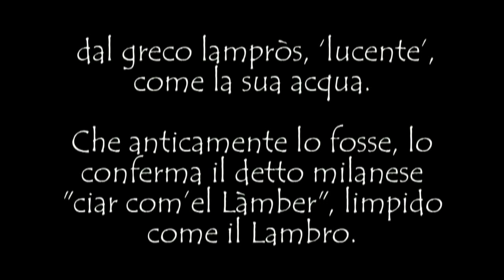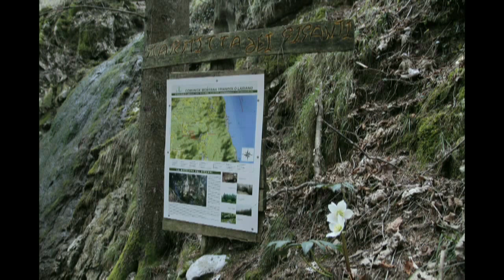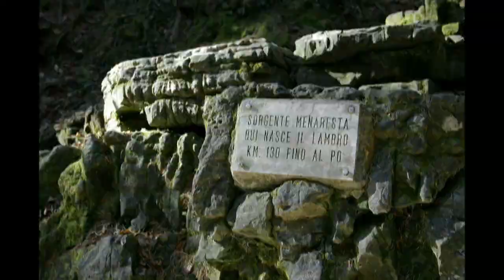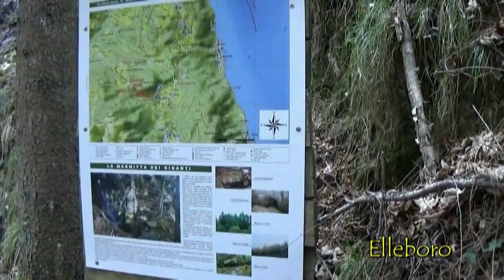Il percorso del fiume Lambro: La sorgente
Primo appuntamento del video che racconta il tormentato percorso del fiume Lambro, dalla sorgente dei monti del gruppo del San Primo (Triangolo lariano), a 944 metri, fino a Orio Litta ove confluisce nel fiume Po.